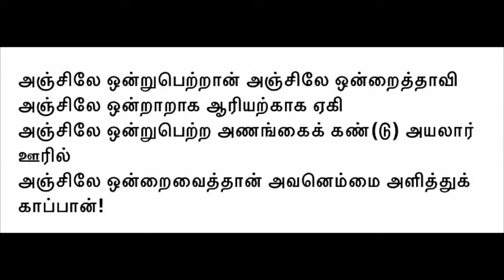Margazhi Amavasai Thiruppavai Pasuram 26 Anjaneyar Vadai Malai, Kavuni Arisi Payasam, Lunch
Margazhi Videos of 2023

Margazhi Videos of 2022